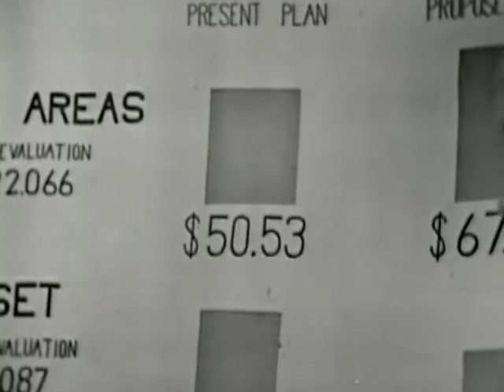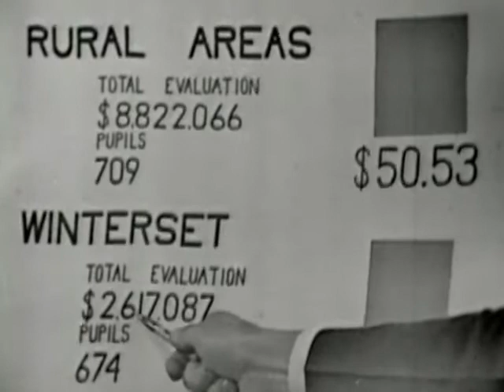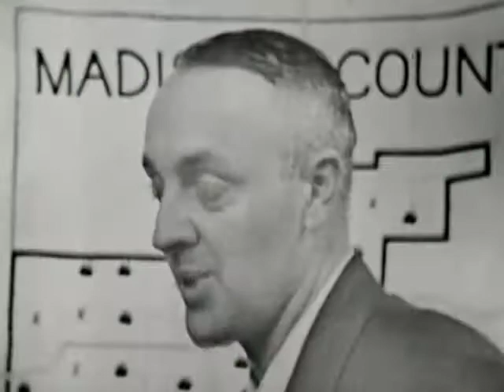Whole Town's Talking: Winterset, Iowa part 2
This episode of WOI-TV's Whole Towns Talking twelve citizens of Madison County meet to discuss school consolidation. Should there be a single school in Winterset for both rural and town children?

Voice: Ray Geesie;  Moderator: Ralph Heinz; Guests:  Helen Kellerher, Ed Barr, Mr. Henderson, Ken Speerah, Ollie Holland, Mrs. Berry, Joe ..., Mrs. Greenfield, Mr. Wilson

Producer/Director: Robert Lewis Shayon with Charles Guggenheim and Mayo Simon; TV Dir.: Dick Hartzel; Tech Dir.: Jim Butts; Sets: Bob Phillips; Art Dir.: R. Flanders Smith; Educational Advisors: M.L. Cushman, Glenn Holmes, Wallace Ogg